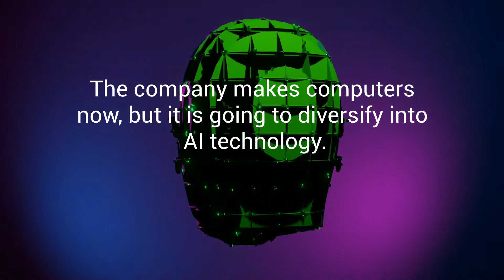Business English Vocabulary - diversify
If you are studying English, preparing for English tests such as IELTS, TOEIC or TOEFL, or a student who wants to improve your English to get a job using English, this video explains the meaning of a common English word related to business. The English vocabulary explained in this video is the the word diversify. Natural English sentences with beautiful pictures and videos help with understanding the meaning of this English word and how to use it in sentences.